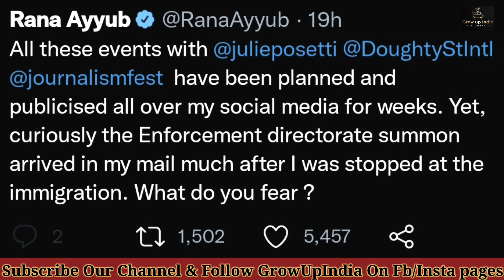ED ने पत्रकार राणा अयूब को लंदन जाने से रोका|Why Journalist RanaAyub is banned from leaving India!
On March 29, journalist Rana Ayyub was stopped from flying to London from Mumbai. Rana Ayyub was stopped at the Mumbai airport. Ayyub is an accused in an alleged money laundering case. The matter is being investigated by the Enforcement Directorate (ED)our content  are collected from new India's topmost news website.